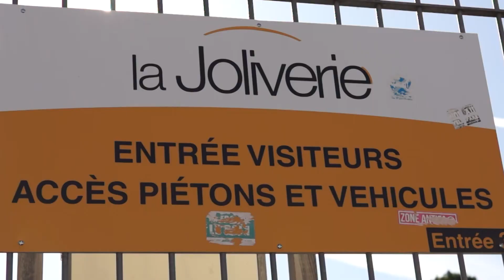10 jours en bleu DCC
Du 10 au 19 juillet, 103 volontaires étaient réunis près de Nantes pour le stage de préparation au départ. Avec l'aide de 12 formateurs bénévoles et de 50 intervenants extérieurs, ils ont pu se poser toutes les questions liées à leur mission.

Plongez dans l'ambiance de ces 10 jours de formation, comme si vous y étiez !